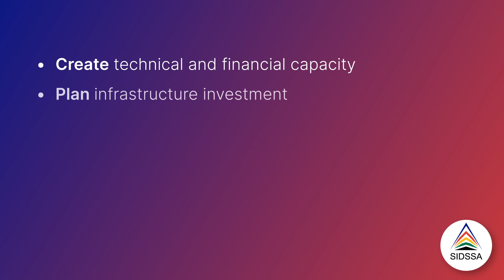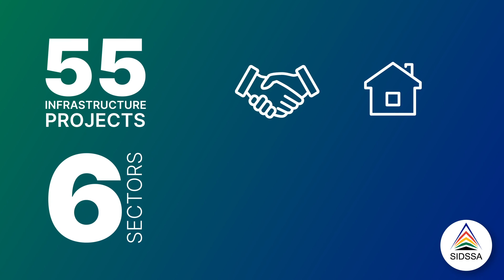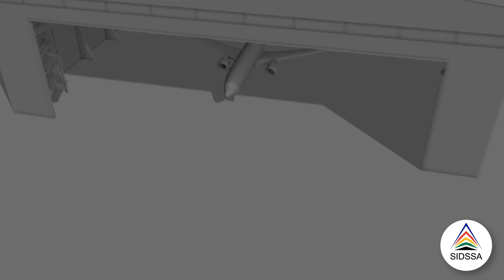Sustainable Infrastructure Development Symposium South Africa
Sustainable Infrastructure Development Symposium held under the theme: "Investing in infrastructure for shared prosperity: now, next and beyond"